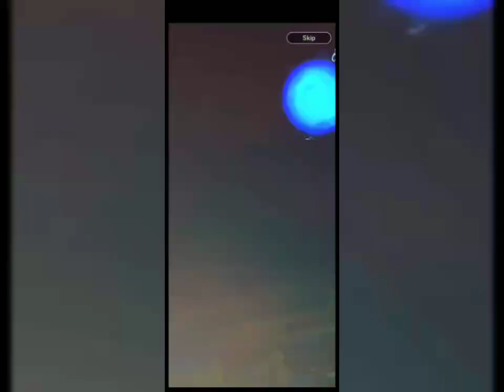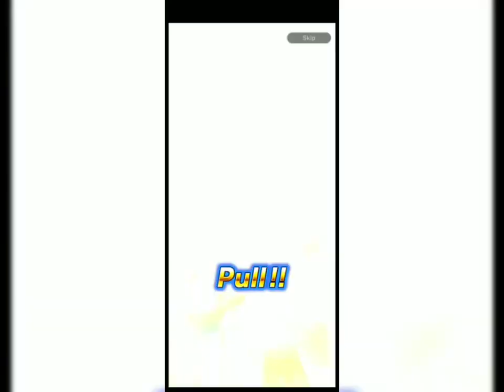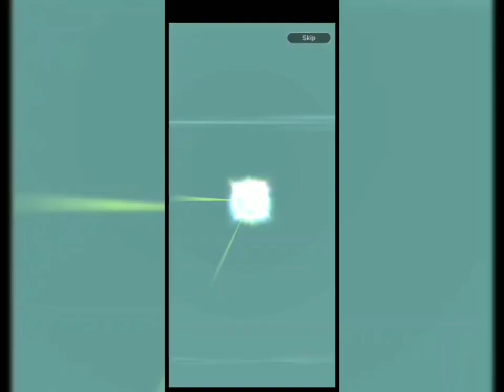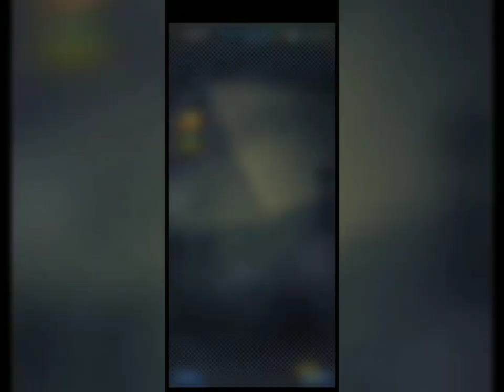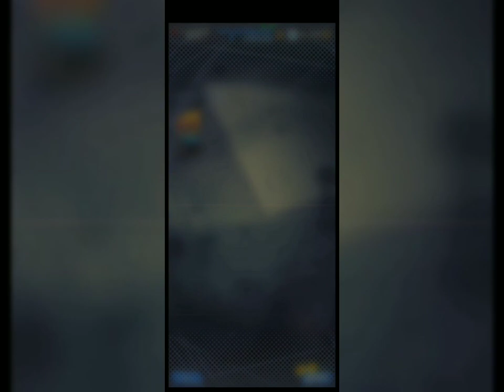DB Legends|1000+ summons [Tickets and Chronos]- Part 6+⭐